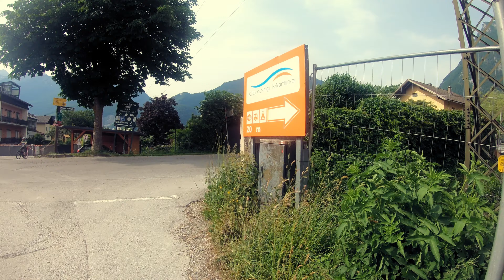Alpine adventures 2021 - Golling, 20/06/2021 (part 1)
Walking from Golling (Salzburg, Austria) railway station to Bluntautal nature reserve, then to Gollinger Waterfall, and then back to the railway station.

Intro scene shot near Göschenen (Switzerland).

Soundtrack:
00:15 - Memories Of The Past (Rafi B Levy)
04:22 - Just Livin' Care Free (Rafi B Levy)
09:08 - We Shine Together (Rafi B Levy)
14:33 - Desert Cruising (Rafi B Levy)
20:45 - Focus (Oliver Michael)
23:11 - Blue Skies (Noa Bentor)
26:57 - The Journey (Ankori & Ramon)
30:54 - Miranda's Dream (Jimmy Svensson)
33:01 - The Yield (Jacob Pavek)
36:36 - Seed To Flower (Ardie Son)
39:43 - Maybe It Was True (Mattia Vlad Morleo)
43:08 - Pulse (Jacob Pavek)
48:12 - Sequentially (Garrett Bevins)
51:57 - Hibernate (Kola)